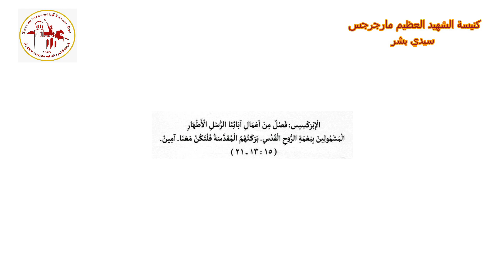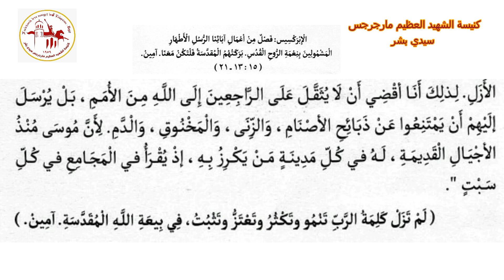الإبركسيس | اليوم الخامس من شهر هاتور